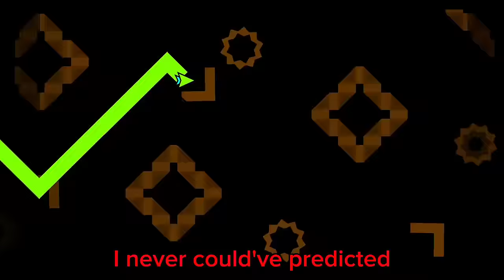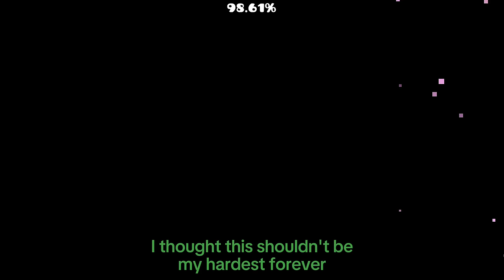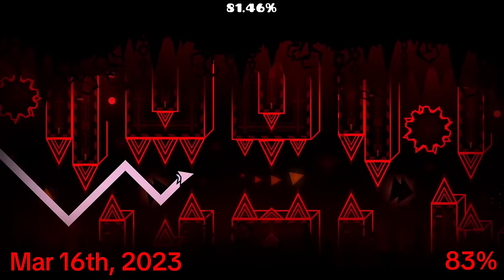Slaughterhouse 100% | The Finale to my GD Career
I don't even know where to begin with this. This level completely killed me. I was a much happier person before I started this and I let it consume me. It's not this level's fault though, it was either this or just another level that would've done it. I'm so lucky that this had a good ending. I started this back in Summer 2022 expecting to do nothing more than some silly short wave challenge runs. I genuinely loved this level. For the first three months I made steady progress getting list percent exactly. After this though things definitely took a turn for the worst. I got worse and way less consistent for reasons unexplainable. After eight months, on March 16th, 2023, I got 83%. An attempt I will never forget. Here I am 21 months later, with a completion that to be honest, sucks. I became so bad on mouse that I literally had no choice but to switch to keyboard at the end of 2023. Not saying that's a bad thing as it was kind of my saving grace temporarily. Throughout the entire 13 month period between my 83% run and completing the level, 12 of those months were spent in a state of complete hopelessness. I could not do the most simple shit because of certain click patterns that my body could not physically do consistently. This is why I use spacebar 22 times throughout my run. I'm disappointed in myself for doing this. This level feels so much easier with this strategy that I'd only say it's slightly harder than The Golden. I'm disappointed that I had to resort to this but what can I expect, I never do anything right. In January 2024, I had to fully drop the level due to just simply being awful yet again. This led me to what I believe was my first actual depressive episode in my entire life. I have never felt anything like what the month following this was. I felt so fucking worthless that I couldn't do what I had already invested 18 months of my life doing. But thankfully, I randomly decided to use spacebar in the middle of March and this completely saved me. With this, I am probably quitting the game as I find it hard to be motivated to beat anything that isn't a new hardest of at least close to it.

As for my TikTok community which is where I really care the most about my platform, I couldn't have done it without the immense support from you guys. I started Slaughterhouse at around 500 followers and had grown to 20,000 followers by the end of it. I was pulling an average 300 viewers per stream by the end of this journey. I met a lot of really awesome people. People who cared about me for who I am and not just some slave who plays this game all day. Of course a lot of the audience on there are still morons but it's easy to ignore those guys and focus on the good ones out there. I've had a lot of people say they enjoy my streams for my character and personality and it really means a lot. I really wish I didn't feel the need to quit here but I just don't enjoy streaming anything else. I find myself getting irrationally angry and just making a complete fool out of myself. I'm truly gonna miss streaming, it was what I looked forward to most days.

From July 10th, 2022 to April 13th, 2024

Attempts: 280,498

River+ (857)
50% [x75], 51% [x266], 52% [x151], 53% [x115]
54% [x18], 55% [x60], 56% [x21], 57% [x18]
Iris+ (133)
58% [x8], 59% [x11], 60% [x23]
61%, 62% [x5], 63% [x51]
64% [x5], 65% [x2], 66% [x4]
Cuber+ (24)
75% [x3], 76%, 77%
78% [x2], 80% [x4], 81%
82% [x3], 83% [x3], 85% [x2]
CDMusic+ (3)
92%, 93%, 100%